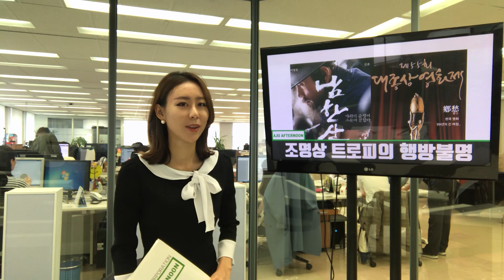이번에도 대충상? 논란의 대종상, 한사랑 등장에 트로피 실종까지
[아주애프터눈] 2018년 10월 23일 뉴스

1) 트로트가수 한사랑의 대리수상
2) 조명상 트로피의 행방불명
3) 태풍? 아직은 안심하세요!